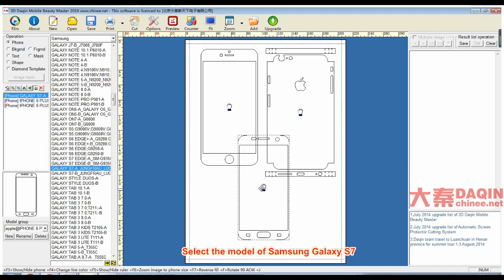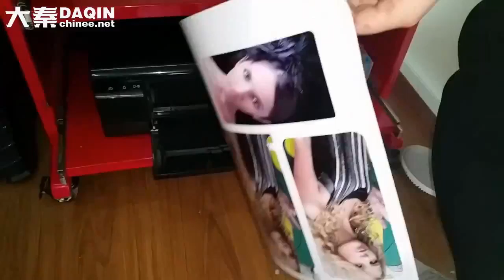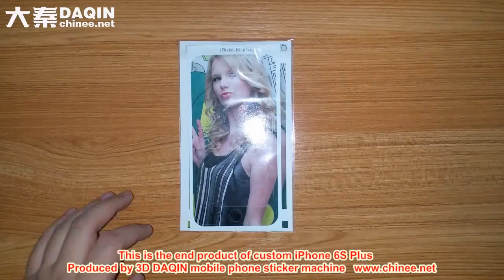Apple iPhone 6s vs 6s Plus Dual Unboxing and Comparison! (Gold and gray)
Make a change & Be different. Your iPhone 6S Plus deserve a personalized appearance which never exist before.
Start your own small business of cell phone skins with this machine easily all by yourself at home.